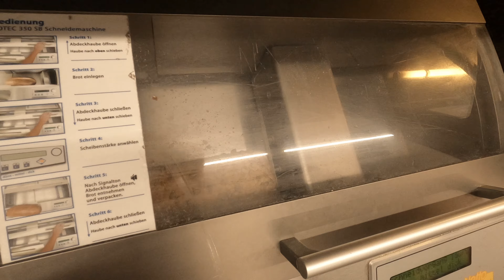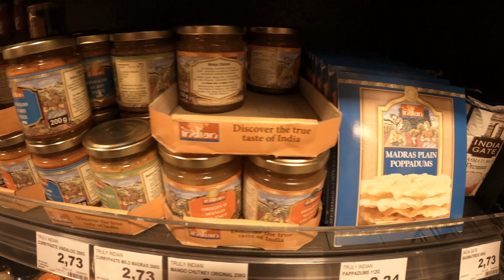[Hindi] Supermarket in Germany 🥕🌶️ | Shopping, Price, Fruits and Vegetables in Germany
A short video about how the supermarkets are in Germany.
What kind of things you can buy in the supermarket.
What to expect in German Supermarket?
What can you get in German Supermarket?